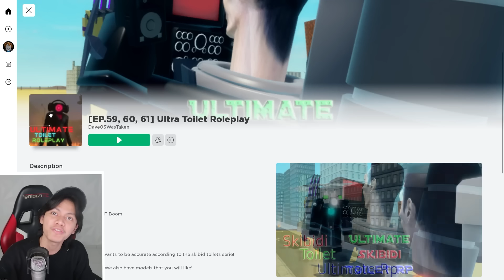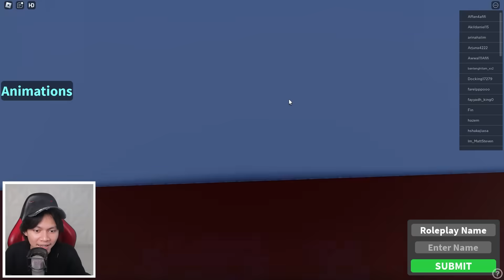INI DIA KEKUATAN TRIO WOMAN (Speaker Woman, TV Woman & Camera Woman) DI GAME ROBLOX! Akhirnya ada...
Woahh keren parah aku bisa jadi semua jenis SKIBIDI TOILET di game ROBLOX!
Cobain deh seru parah, Lanjut lagi gak nih? Komen aja dibawah ya

INTRO TERBARU